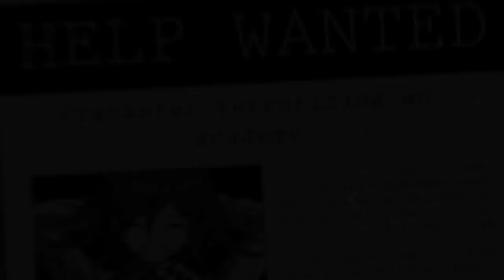Five Nights At Ouma's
Why did I work hard at this...for a meme...

Oh, well, happy Halloween you guys.
Sorry, if you did not want this garbage, but this was sort of a concept video with some experimenting with the stuff I don't use in vegas, hence it's so short.
Also, because I didn't want to drag it out too long. Hope you enjoyed.